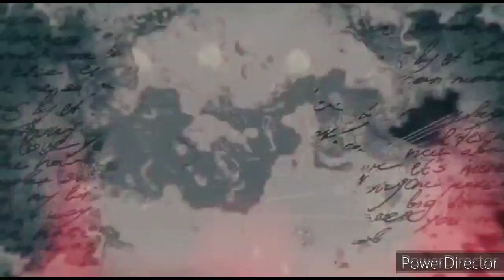EL NAHUAL QUE NO QUERÍA CRUZAR POR EL CEMENTERIO / auténtico relató de rancho 100 % real.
Hace años en abuelo me contó que en una borrachera allí por el camino se encontraron a un burro que no tenía dueño, después de pensarlo se montaron en el, pero cuando le dijeron que cruzará por el cementerio para ir a la iglesia este se convirtió en una aberrante bestia nahual y comenzó a golpear a todos.

relato escrito y adaptado por chemo San Juan de eventos reales.